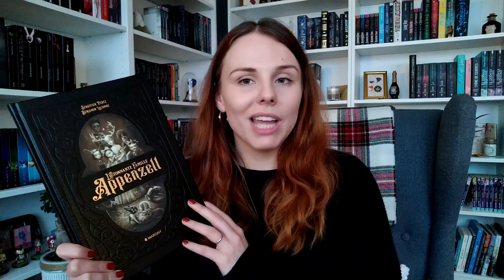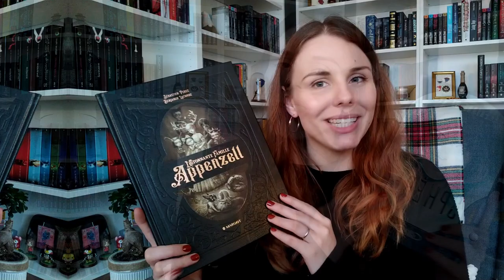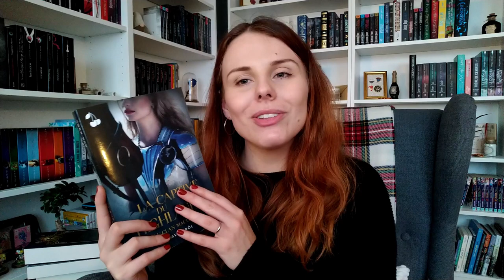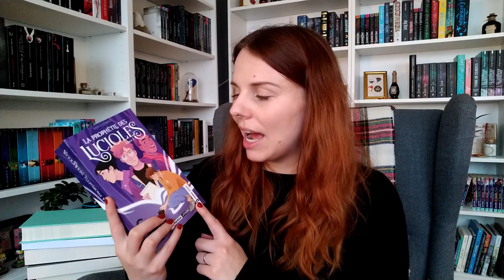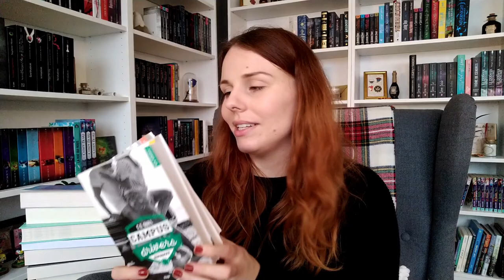BOOK HAUL de Décembre : j'ai encore reçu et acheté des tonnes de livres !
Hello !

Je vous retrouve encore une fois pour un énorme book haul (le dernier j'espère !). Dans cette vidéo arrivée livresque de décembre, j'ai essayé de condenser les 24 livres que j'ai acheté et reçu en moins de 11 minutes.

LES LIVRES MENTIONNES :
- L'étonnante famille Appenzell
- La Sphère
- Le Royaume de Cuivre
- Les Faucons de Raverra 1
- Les Faucons de Raverra 2
- Les Faucons de Raverra 3
- La Marque des Anges 1
- La Marque des Anges 2
- Is It Love ? Fallen Road
- Le Lys de Feu
- Les Enchanteresses
- La Cour des Ténèbres
- La Captive du Highlander
- La Trahison de Camelot
- La Prophétie des Lucioles
- Les fleurs bleues n'ont pas d'épines
- Une Fois Trois 1
- Campus Drivers 1
- Campus Drivers 2
- Campus Drivers 3
- Tout ce que je veux pour Noël c'est toi
- Vous reprendrez bien un peu de magie pour Noël ?
- La danse hésitante des flocons de neige
- L'exquise clarté d'un rayon de lune
- La douce caresse d'un vent d'hiver

- Vinted : gwladychou

EQUIPEMENT & LIVRES FAVORIS :

LIVRES AUDIO :
- Audible prime (2 crédits audio gratuits)
- Audible (1 mois gratuit)

CONTENU DE LA VIDEO :
00:28 | Science Fiction, Fantasy et Fantastique
06:40 | Contemporain